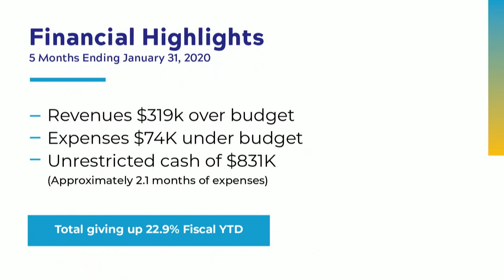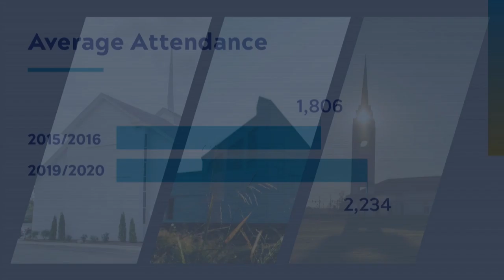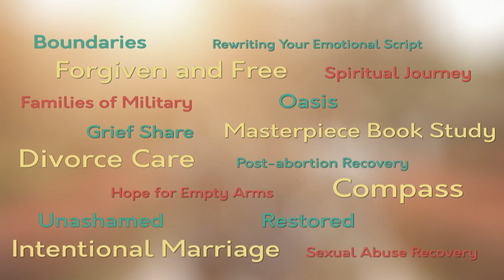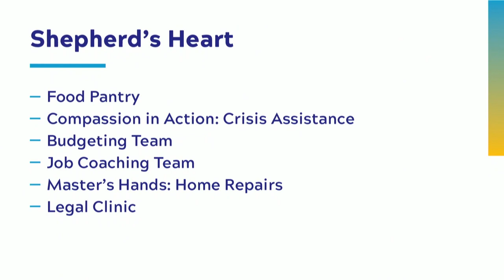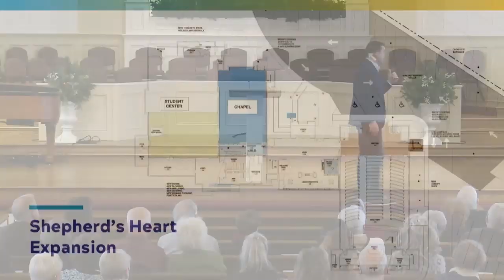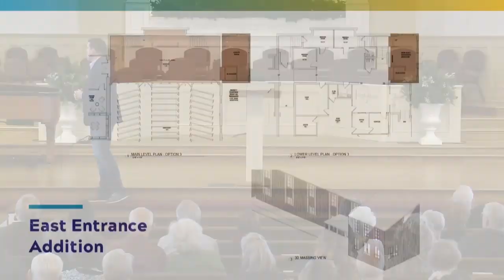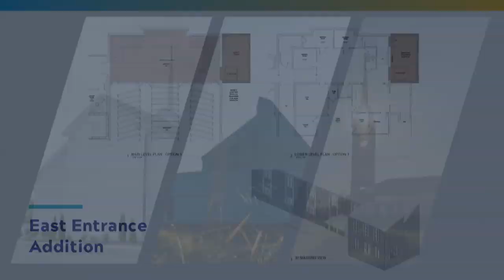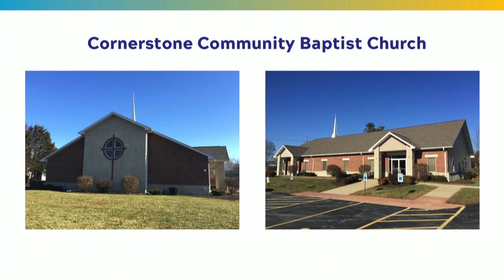Church Family Meeting – 2/9/20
0:00 – Introduction
8:00 – Financial & Attendance Updates
17:18 – Shepherd's Heart Expansion & South St Additions
31:26 – 4th Campus
39:35 – Q&A